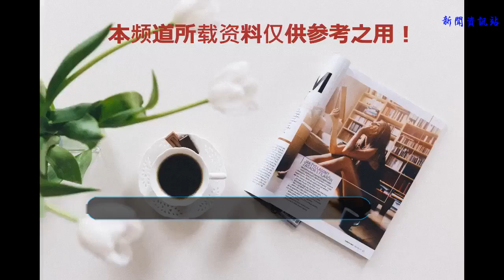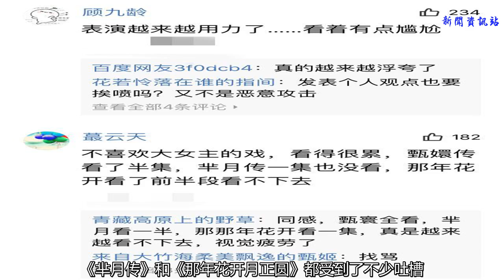孫儷新古裝劇來了，卻遭網友集體吐槽：怎么演都一個味，沒新意！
孫儷，可以說一個扛起中國電視劇半邊天的女人，不僅能夠扛得起收視，還能扛得起好口碑，能夠在電視劇圈如此名利雙收的恐怕只有兩個，女星孫儷，另一個便是男星胡歌。
    《甄嬛傳》開啟了后宮劇的新篇章，她讓我們知道，原來古代皇宮里的女人是這么演繹，三段人生，刻畫的淋漓盡致，讓人由心欽佩孫儷娘娘的演技。
    之后憑借《羋月傳》再次斬獲白玉蘭最佳女主角獎。今年憑借《那年花開月正圓》又斬獲了電視劇飛天獎優秀女演員的稱號。久而久之，似乎只要孫儷出演的電視劇就一定會被認為是精品。
    今年，孫儷再次接拍古裝電視劇，名為《大清相國》。但是當網友知道消息后都直言相勸“娘娘不要再演這種大女主劇了，套路都一樣，沒什么新意，早就視覺疲勞了！”
    縱觀孫儷這幾部古裝劇，確實都是小人物一步步變成大人物的艱辛歷程，角色雷同，光環太重，除了《甄嬛傳》一致好評外，《羋月傳》和《那年花開月正圓》都受到了不少吐槽，有人說她演的太作了，第一次看覺得很炸裂，時間長了就感覺味道都一樣了。
    槽點雖有，但是孫儷的演技真的沒得挑，對于這三部劇的三個角色來說，將各自的特點刻畫的還是很到位的。也許換個角色試試我們還會看到不一樣的孫儷。
    你們怎么看呢？期待孫儷的新劇嗎？